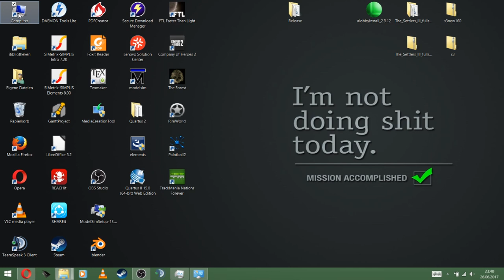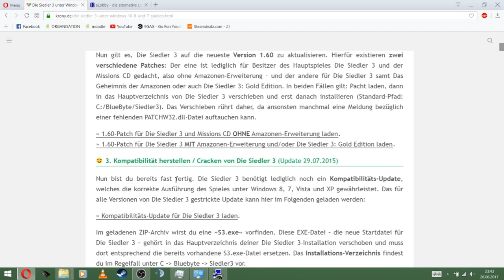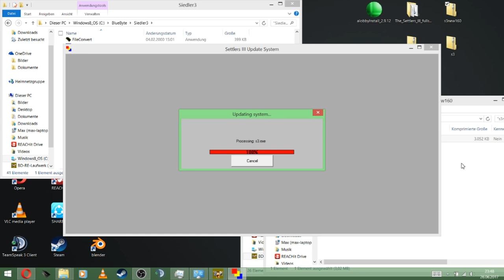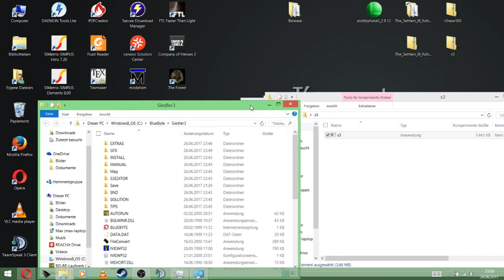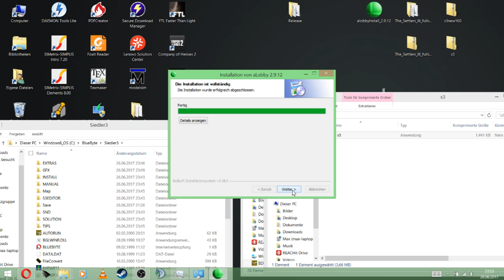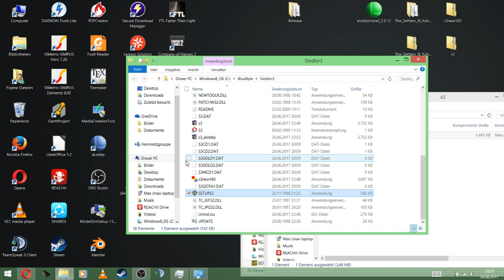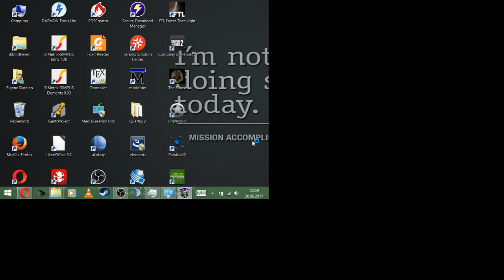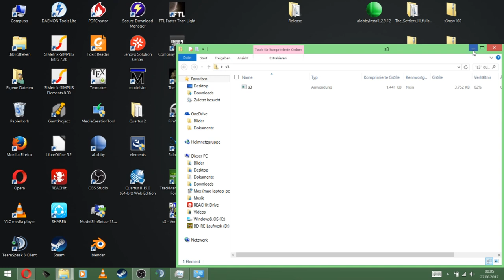HowTo: Die Siedler 3 Installation unter Windows 8/10 + Ändern der Auflösung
In diesem Video erkläre ich auführlich wie Die Siedler 3 auf einem Windows 8 oder Windows 10 System Installiert werden kann.
Zusätzlich wird die Handhabung einzelner Bugs und die Änderung der Auflösung erklärt.

Der Key ist übrigens der von Krony vorgegbene und nicht mein eigener!